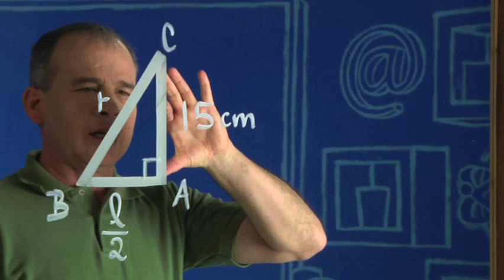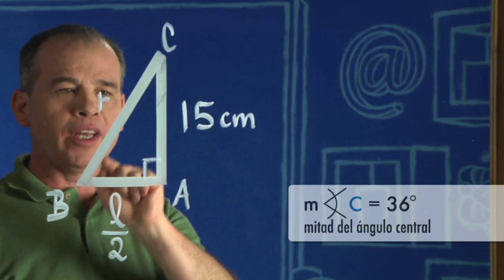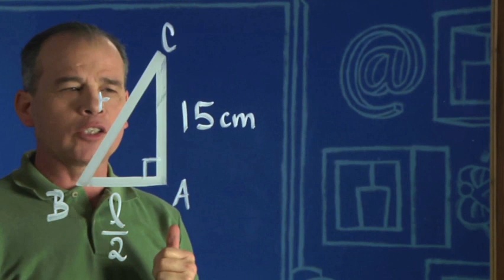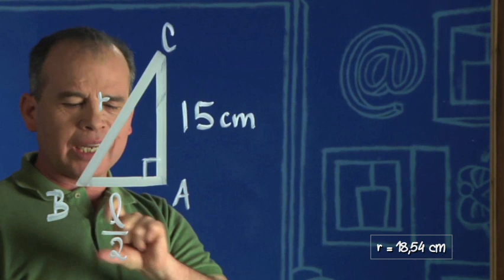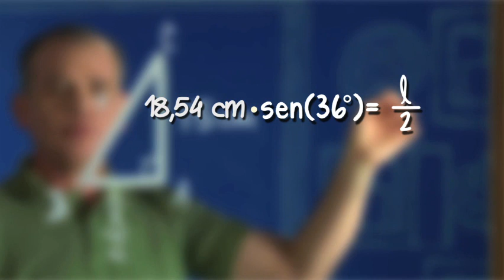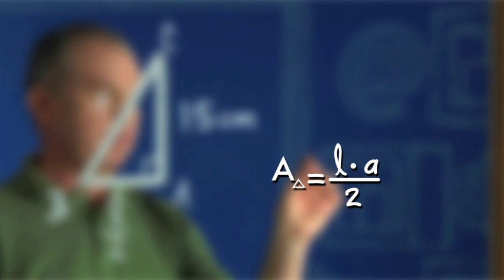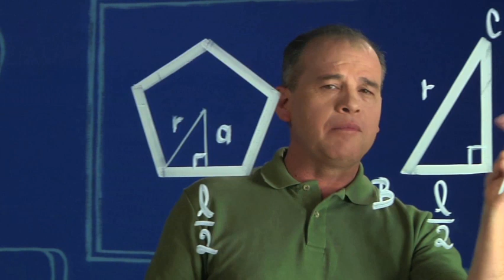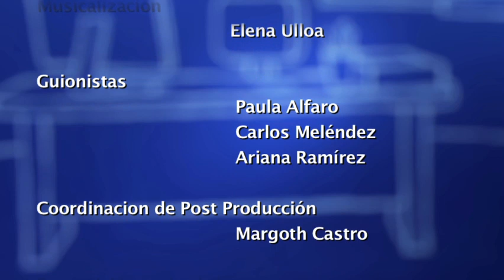Resolución de problemas con polígonos inscritos o circunscritos 2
El profesor Elmer Ramírez Chaves resuelve el problema de hallar la medida del lado de un pentágono regular